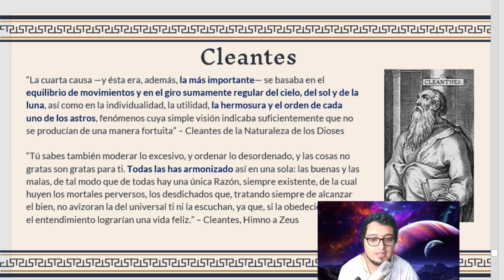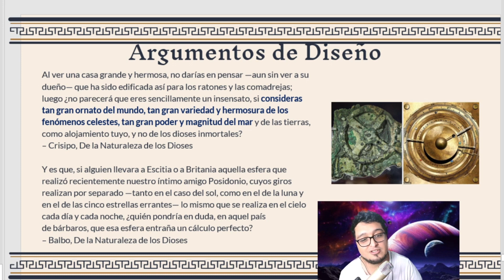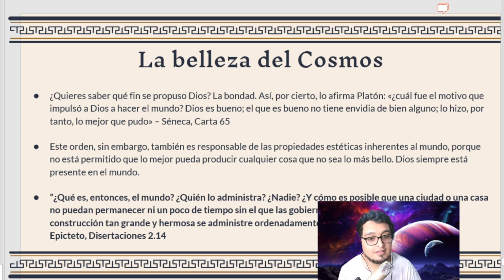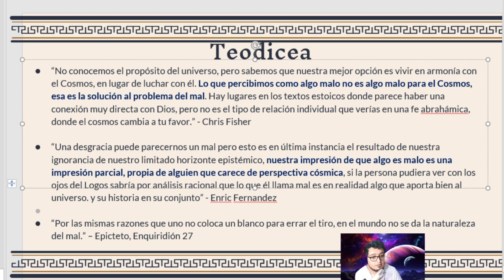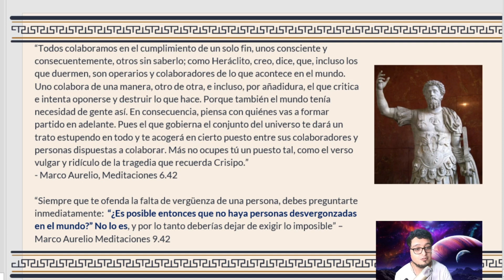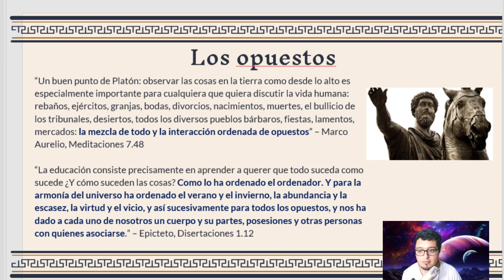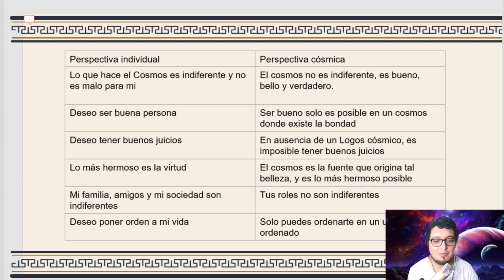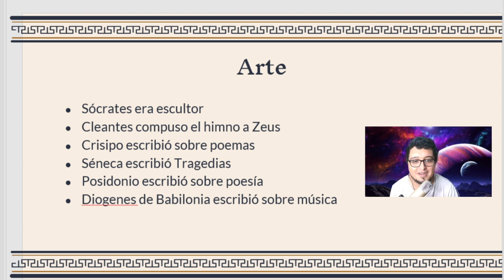Estética Estoica 05 - Belleza del Cosmos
tuve un poco de problemas de audio creo

00:00 intro
00:40 La belleza como prueba de Dios
01:30 El Dios estoico
02:45 Argumentos de diseño
04:56 Timeo
06:55 Critica de Plotino
08:15 Teodicea
10:38 Marco Aurelio
13:36 Los opuestos
14:43 Leibniz
15:58 Perspectiva cósmica
18:56 Arte